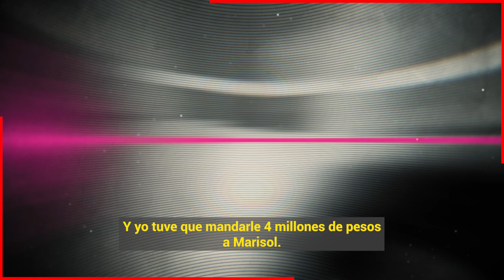😱🔕 Familia de José José ACUSAN a Marysol Sosa de Haberse R0B4DO 4 MILLONES de Pesos de La Herencia 🔕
La hija mayor de José habria recibido 4 millones de pesos de las regalias del principe de la cancion.

 BIENVENIDOS!!!
chismes de farandula
escandalos
De primera mano
noticias
famosos mexicanos
mexico
el gordo y la flaca
estados unidos
farandula 2021
entretenimiento
farandula mexicana
chismes de famosos 2022
ventaneando
famosos
un nuevo dia
espectaculo
Hoy